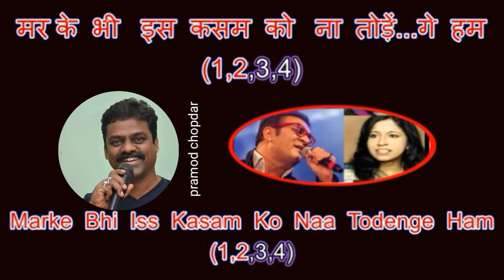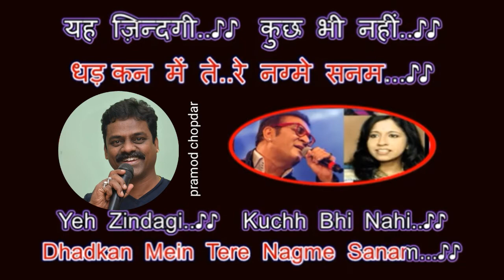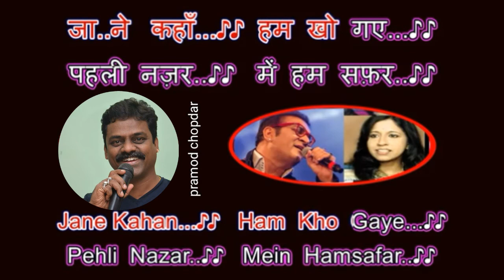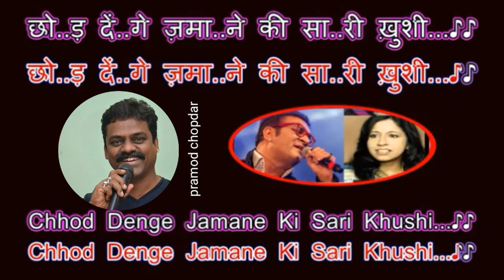Har kasam se badi hain kasam pyaar ki... karaoke for female singer's with male voice and scrolling l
Presenting you the video song of Har Kasam Se Badi Hai sung by Abhijeet & Kavita Krishnamurthy

Title : Har Kasam Se Badi Hai
Singer : Abhijeet & Kavita Krishnamurthy
Lyrics : Sameer

Cast : Salman Khan, Nagma, Kiran Kumar, Shakti Kapoor, Mohnish Bahl & Asha Sachdev
Director : Deepak Shivdasani
Producer : Nitin Manmohan, Neha Arts

cover singer -- pramod chopdar